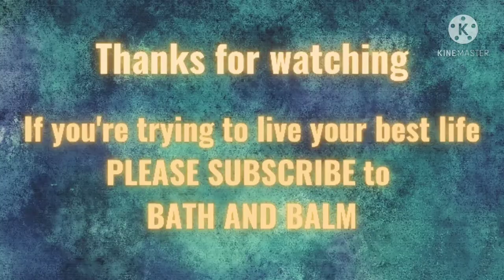Washington Football Club. Abandoned football ground. A walk to Albany Park. Washington UK March 2021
Today's daily walk took us to Washington Football Club's abandoned ground at Albany Park.  Recently I've been noticing all the new life of spring.  This was a complete contrast...I felt the need to capture the ground on video before any more of it disappears.

The club was originally founded by miners at the Washington F Pit.  The team moved into the Albany Park ground from 1980.

The team suffered an arson attack in 2009 and moved to Nissan Sports Complex during the 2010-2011 season.

Final whistle - At the time of filming (March 2021) a new housing estate is to be built on the land.

Take a walk in the park day 2021.

Track - Dream of the ancestor by Asher Fulero

Bath and Balm is a YouTube channel dedicated to helping you stay happy, focused and positive...so that you can live your best life and do the things you love 😊

❤️Positivity
❤️Self Care
❤️Relaxation
❤️Motivation
❤️Making for mindfulness, relaxation and enjoyment
❤️ Walking
❤️Simple tips for a happy life 🥰

We're also on Facebook, so please follow us there if you want to see extra content and more of channel mascot dog - Rudy 🙂

I hope you're doing something that you love today 🙂